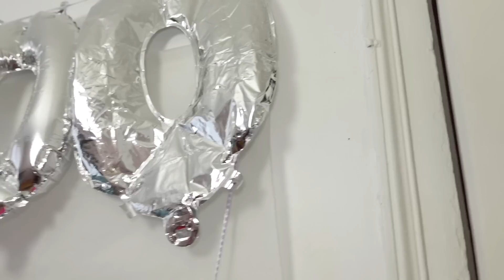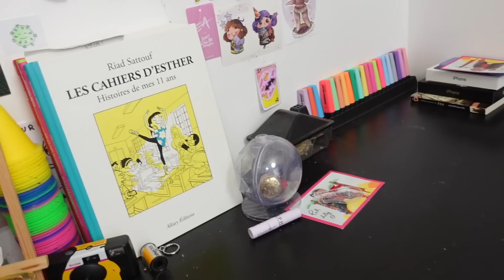IL EST DE RETOUR ! ON REVIENT DANS L'ANCIENNE MAISON !